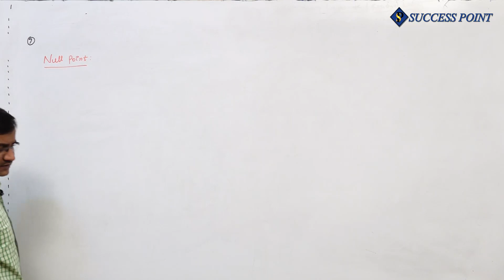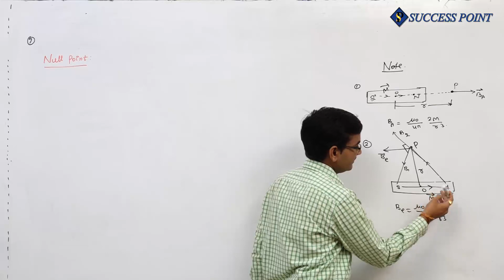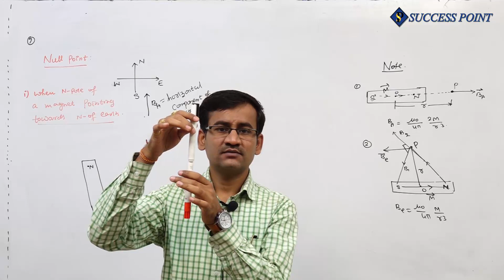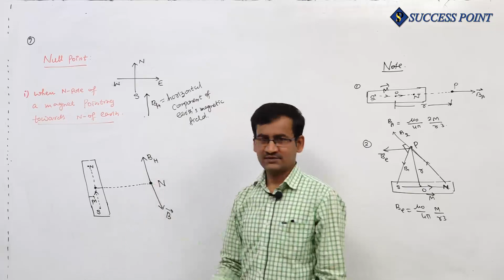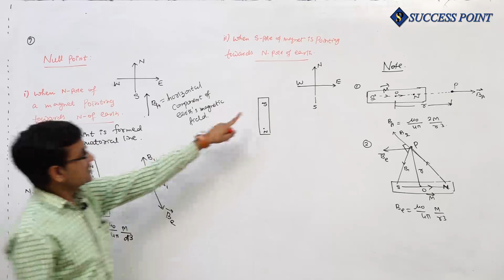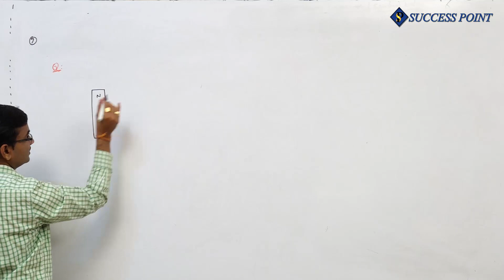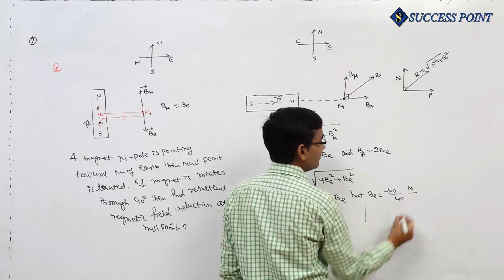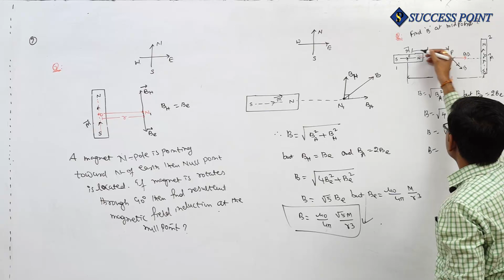12th/MAGNETISM#07/PHYSICS/SUCCESS POINT